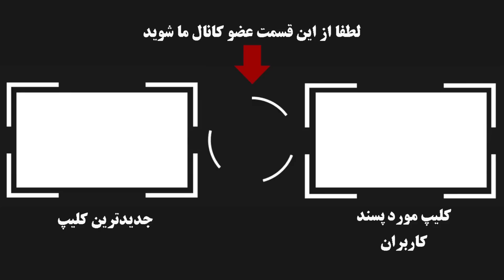ناگفته های جنجالی بهروز وثوقی از بازجویی او توسط پرویز ثابتی! تهدیدم کرد که می کشیمت ...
بهروز وثوقی بازیگر اسطوره سینمای ایران قبل از انقلاب که در فیلم های معروف و شاهکارهای سینمای ایران نقش آفرینی درخشانی داشته در مصاحبه ایی در مورد بازجویی ها و تهدیدها توسط پرویز ثابتی گفته که ...